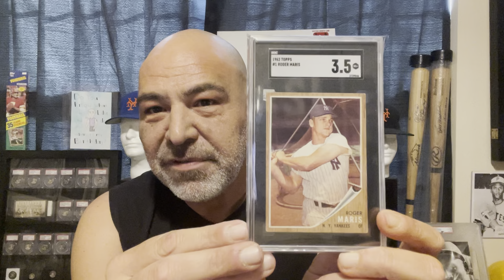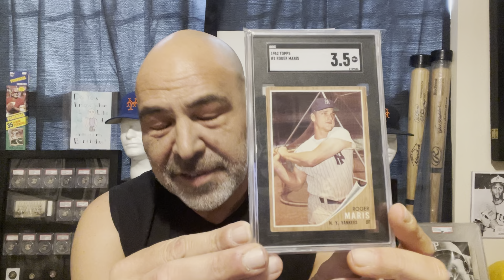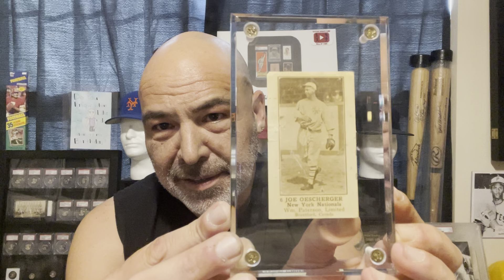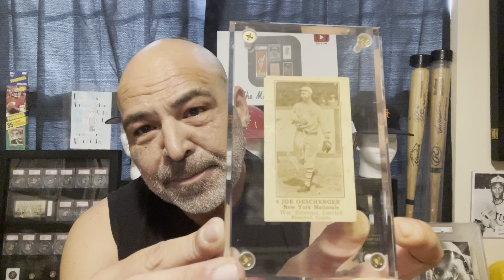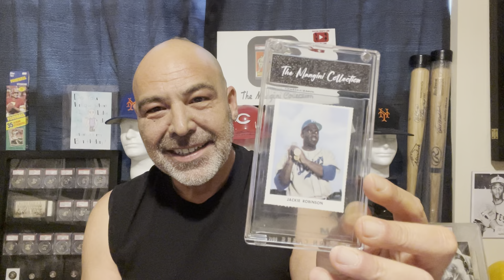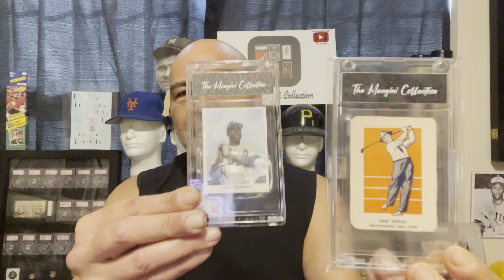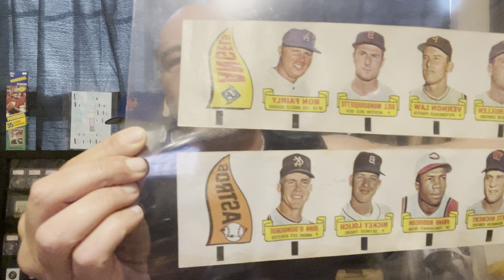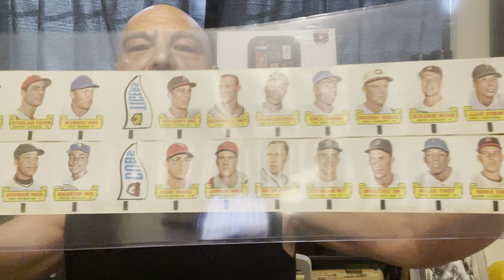A Special Day & 2 Special Players